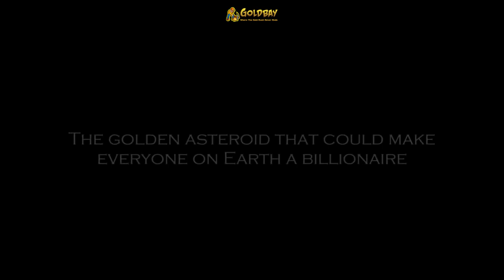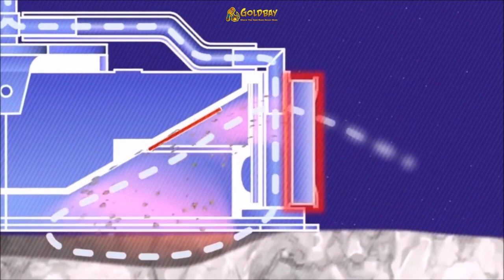This Golden Asteroid Can Make Us All Millionaires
A golden asteroid is a hypothetical object in space that is believed to contain vast amounts of precious metals such as gold, silver, and platinum. Such an asteroid could be worth trillions of dollars, making it a highly valuable target for space mining companies. While no golden asteroid has been discovered yet, the idea of harvesting resources from space has become a topic of increasing interest and research in recent years. Some experts believe that space mining could eventually become a significant industry, with the potential to transform our economy and society.